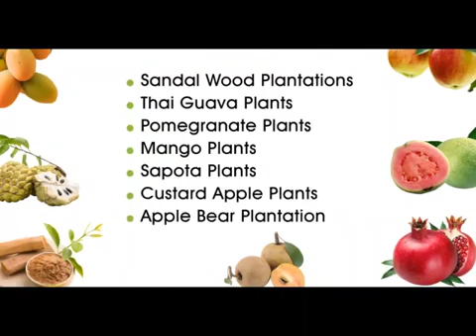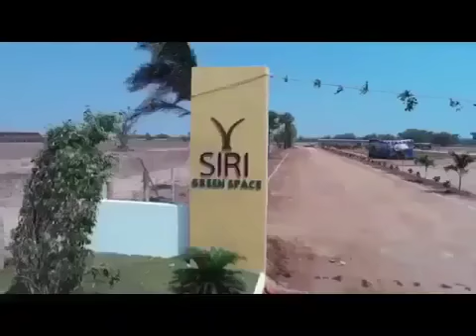Telangana : 0.041 Acre Of Small Farm For Sale Located At Kaisaram, Yadadri Bhuvanagiri District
0.041 Acre of Small Farm for sale located at Kaisaram, Yadadri Bhuvanagiri District, Telangana. Total land- 20 Acre; in which 20 Acre are divided into 487 Land Fractions and each Land Fraction is 0.041 Acre. Price - 9.40 lakhs per Fraction. The land is situated very close to Unity Pharmacy College and 3 km from Warangal highway and 5 to 5 km from the Bhuvangir collector office. The land is available for Rs 4700 per square yard.